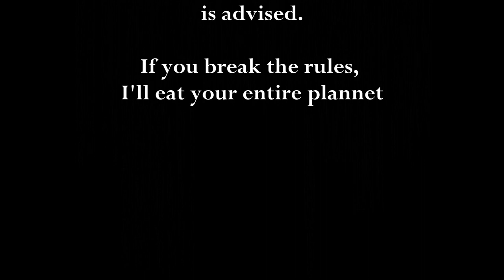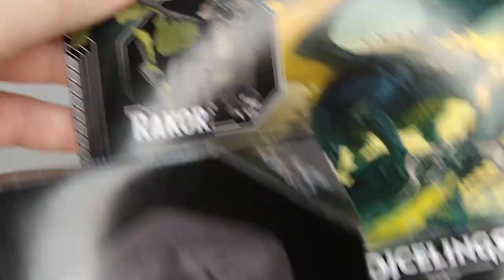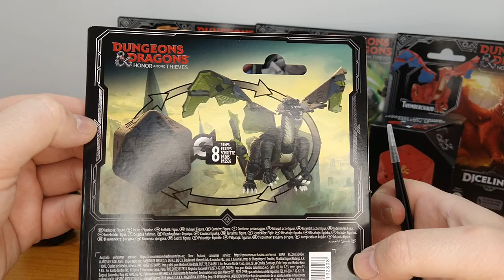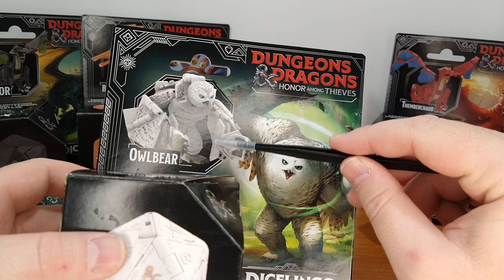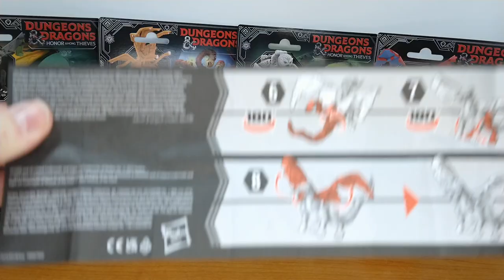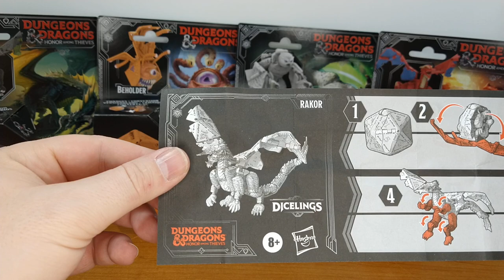Toy Review - Dungeons and Dragons Dicelings (They Transform!!!)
Sometimes Hasbro does impress me like no one else, and those Dungeons and Dragons Dicelings just threw me on my ass! Wow, extremely well done, details and paint are awesome, transformations are cool... I love it and I hope they do more! At least the 3 remaining chromatic dragons!